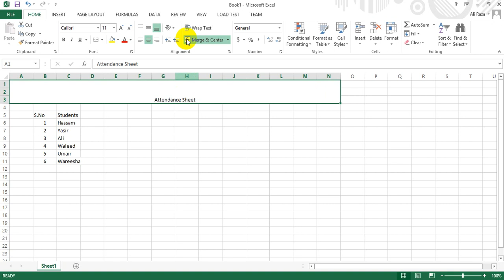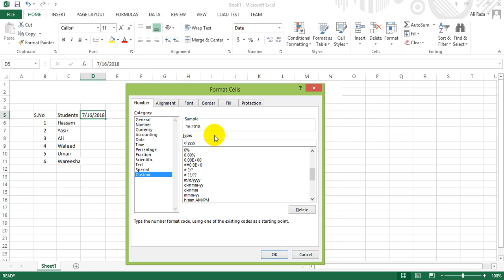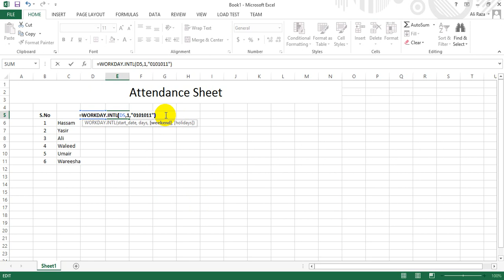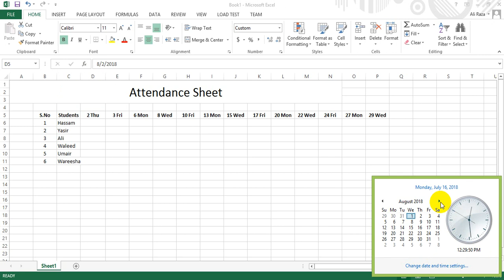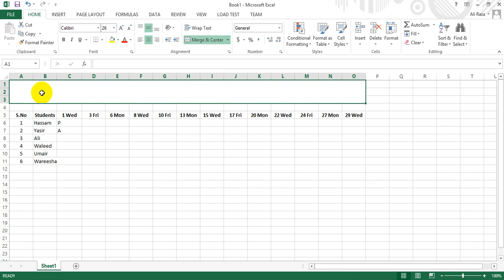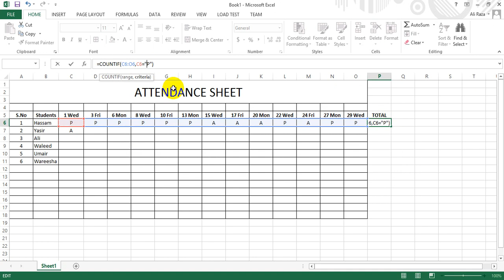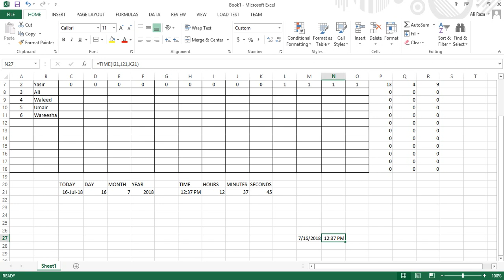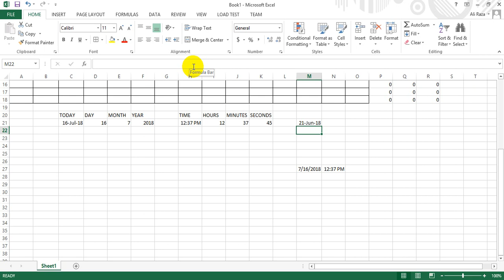Excel Date Functions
This video will teach you how to use excel date function